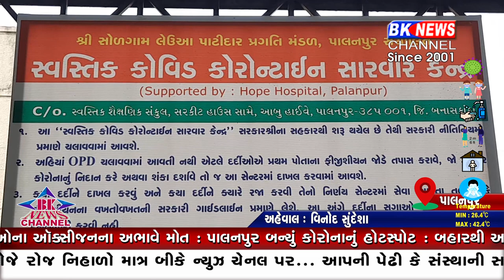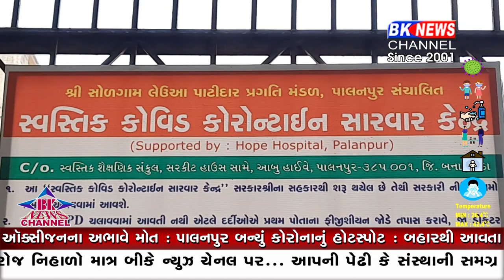પાલનપુર ... ગામડાઓ માં પણ કોવિડ કેર ઉભા કરવાનો નિર્ણય કર્યો..